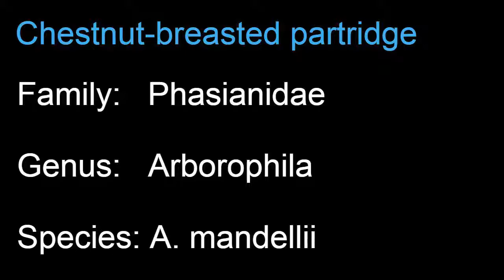Chestnut breasted partridge Arborophila mandellii sound call and song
Chestnut breasted partridge (Arborophila mandellii) sound, calling and singing. These partridges call throughout the day, most frequently during the ﬁrst hours of the day, with possibly a second peak in the late afternoon, and they can be heard even after sunset. More...
Scientific classification:
Kingdom:    Animalia
Phylum:      Chordata
Class:         Aves
Order:         Galliformes
Family:       Phasianidae
Genus:       Arborophila
Species:    A. mandellii